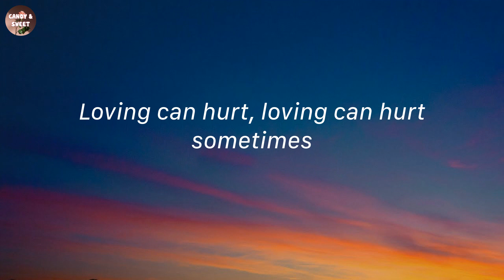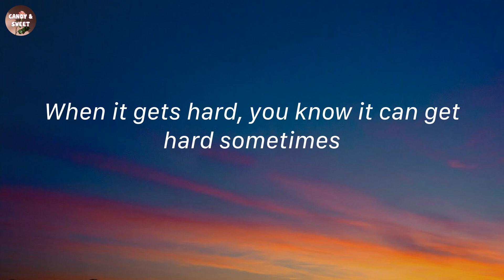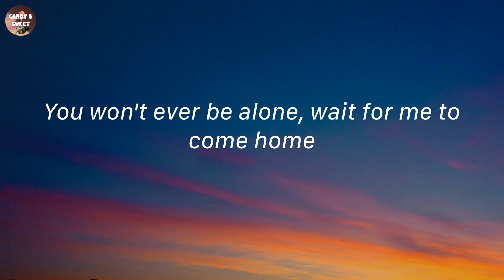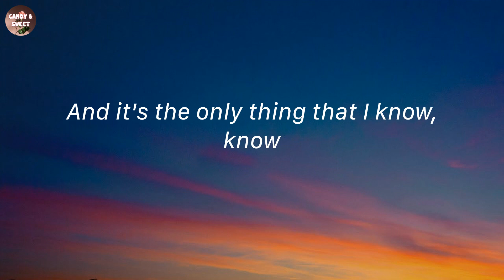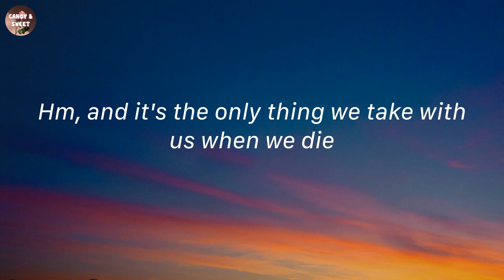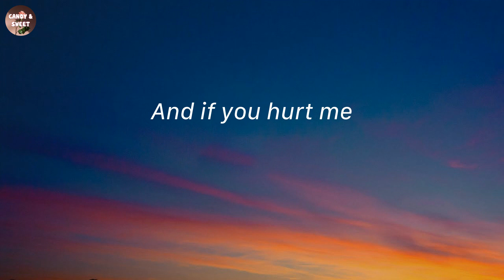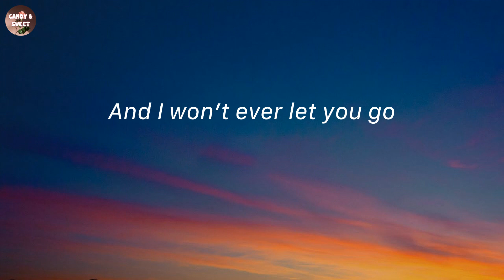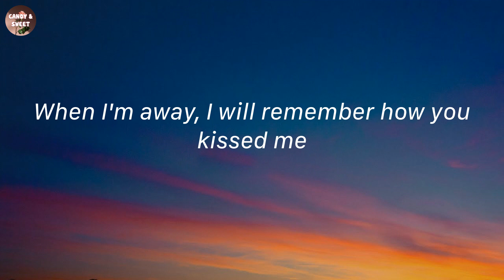Photograph - Ed Sheeran (Lyric Video)